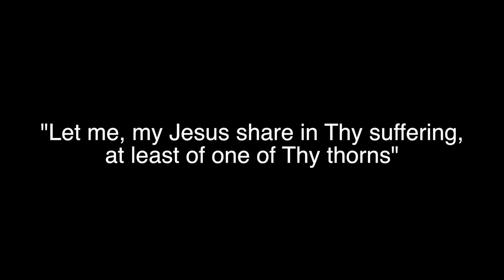Who is Saint Rita of Cascia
Saint Rita of Cascia in 60 seconds from The Catholic Faith Store

As Rita was growing up, her parent happily supported her desire to live a life of prayer and setup an oratory in their home. Although they were reluctant when at age 12, Rita decided to fully dedicate herself to God. They won out and were able to give her in marriage at the age 18 to a impulsive young man.

After 18 years of marriage and 2 sons, Rita lost her devoted husband and shortly after her 2 sons.

One night as Rita was praying she heard her name called out and was transported to another place. This miracle astonished the Augustinian Nuns who received Rita, and soon enrolled her among their number.

St. Rita's humble life was distinguished by obedience and charity.

After hearing a sermon on the Passion of Christ she kneeled before her crucifix, she asked:

"Let me, my Jesus share in Thy suffering, at least of one of Thy thorns".

Her prayer was answered. Suddenly one of the thorns detached and fastened itself in her forehead so deeply that she could not remove it. The wound became worse and was there for a long time.

Rita was granted permission to attend the Jubilee at Rome on the condition that her wound was healed. Her miraculous power was recognized once this happened, but the wound then returned when she returned to the monastery.

As St. Rita was dying, she asked for a rose from her old home. Even though it was not the season for roses, there was one waiting in full bloom. For this reason roses are blessed in the Rita's honor.

As one of the solemn acts of his jubilee, Pope Leo XIII canonized St. Rita on the Feast of the Ascension, May 24, 1900.

Saint Rita is the Patron Saint of Abuse victims